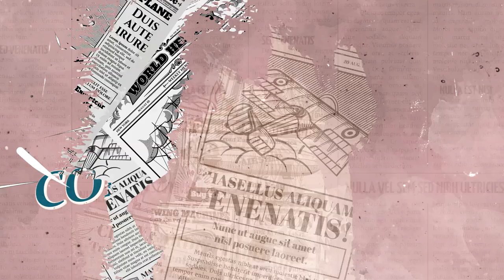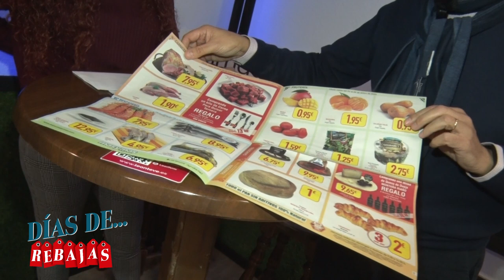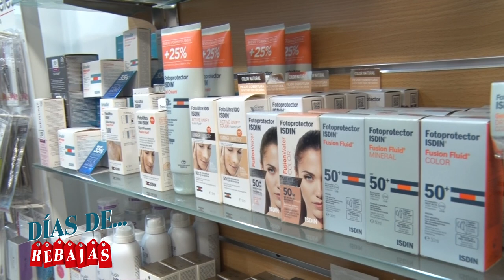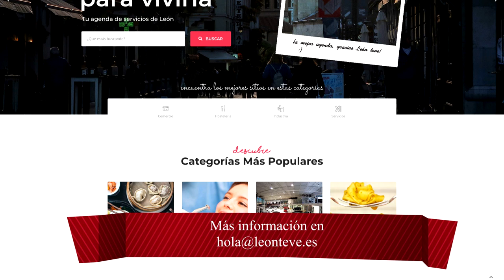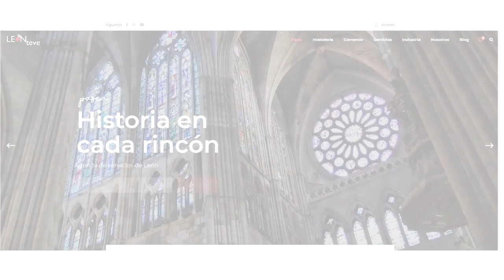DÍAS... DE COMERCIOS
Pasamos el "meridiano" del mes de enero, visitamos el comercio de León y en este caso uno tradicional: Angel Martínez, tercera generación dedicado al mundo del calzado, nos habla de sus vivencias y de las rebajas que están en su segunda "fase". Los productos de parafarmacia son múltiples y extensos, desde los complementos para atacar la gripe a los protectores para las actividades al aire libre, pero Parafarmacia Barrio nos habla también de su campaña de San Valentín y su sorteo entre los compradores. Conocemos una nueva pizzeria y revisamos el proyecto LEON TEVE agenda de servicios.